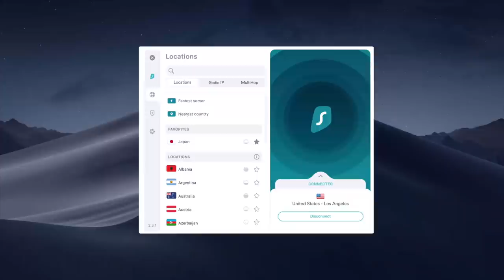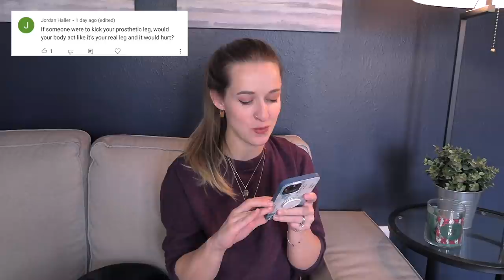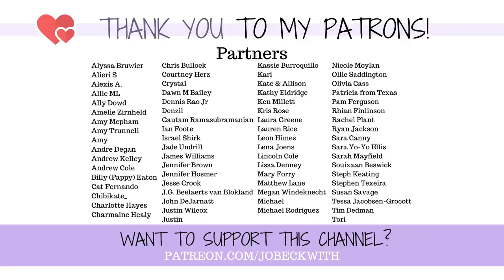You Won’t Believe What Phantom Limb Pain is ACTUALLY Like [CC]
Phantom pain and sensation are some of the most bizarre things that our human bodies do! So allow me to answer as many questions as I can as someone who experiences it every day!

Phantom Pain Part 2!

0:00 - Phantom Pain is BIZARRE
2:28 - What IS Phantom Pain?
2:55 - Mirror Therapy (The Mirror Trick?)
3:43 - How Long Does It Last?
5:18 - Always BAD Sensation?
6:04 - What's the Worst Phantom Pain I've Ever Had?
7:09 - How Precise is Phantom Sensation?
8:08 - Phantom Temperature
8:55 - Was My Ankle Pain Better or Worse Than Phantom Pain?
9:43 - Heat & Cold Sensitivity
10:32 - Mirror Sensations
11:56 - What Can Others Do To Help?
12:50 - Does Anything Help Phantom Pain?

Jo Beckwith
3578 Hartsel Drive #615

MY STORY //

MY EQUIPMENT //